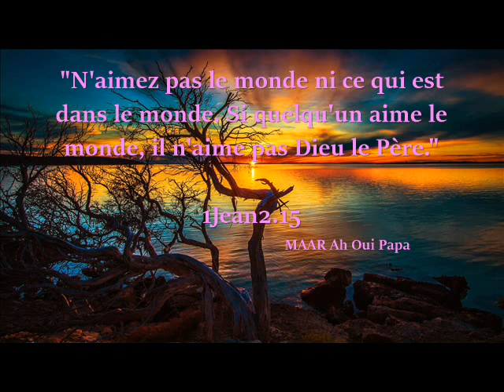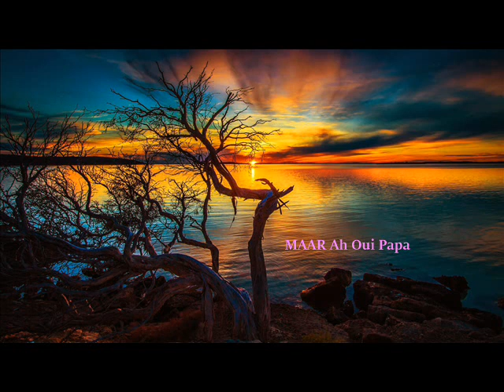MAAR // Ah Oui Papa 2019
Ah Oui Papa, Solo de MAAR

Enregistrement: Wiss Studio
20&ç